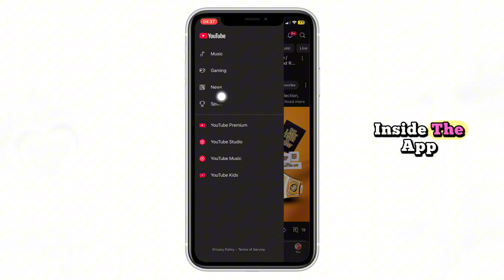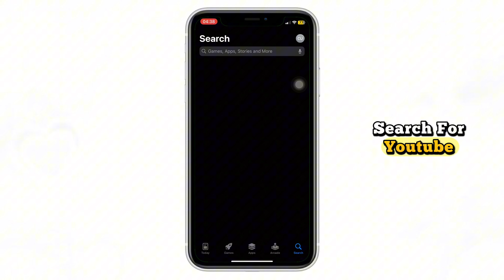How to Fix Playables Not Showing on YouTube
Are YouTube Playables not showing up on your account? 🚫 Don’t worry — in this step-by-step guide, I’ll walk you through how to fix the issue quickly. From updating the YouTube app, checking eligibility, switching accounts, to adjusting settings, you’ll learn all the possible fixes that can bring Playables back to your YouTube.

Whether you’re on iPhone, Android, or desktop, this tutorial will help you troubleshoot and solve the problem so you can start enjoying YouTube Playables again.